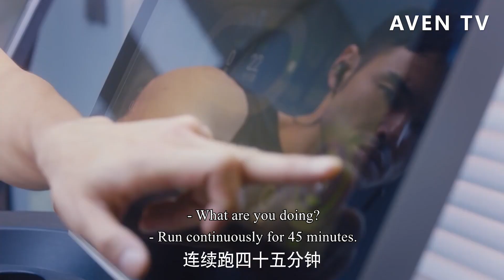霸道總裁鍛煉時大秀肌肉，灰姑娘躲在背後偷看，被迷的神魂顛倒！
【劇情簡介】該劇講述了擁有驚人味覺的少女林可頌巧遇華人美食界的廚神江千帆，從而攜手展開了一段美食與愛的故事.
【主演】阮經天、宋祖兒  2SJSDXT 4